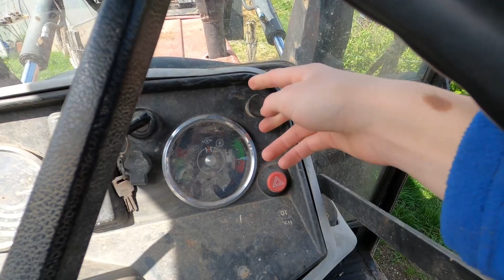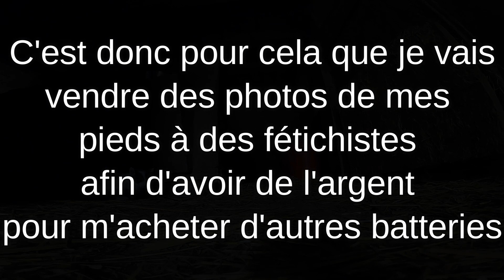TRAITE & PAILLAGE DE FRAMBOISIERS / Vlog à la ferme #4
Bonjour les amis, j'espère que vous allez bien, je reprends les vlogs à la ferme, ou du moins je continue cette série.

N'hésitez pas, si vous le pouvez, à m'exprimer votre avis au sujet de cette vidéo, des idées ou des remarques que vous auriez a faire.

Musique utiliser :
-ZAZ - Tout là haut
-One Dance - Wizkid original loop
-Lost Sky - fearless feat. Chris Linton
-Jarico - Landscape

Chapitres :
0:00 Intro
1:13 Paillage des framboises
8:23 Nettoyage de l'écurie
12:07 Traite des vaches
16:04 Préparation des granulés
17:55 Presque fin de traite
20:13 Distribution du lait au veaux
21:19 Outro